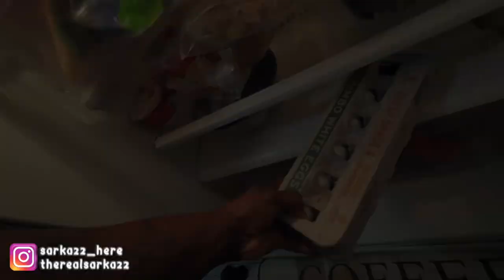Cooking Prep and Stuff | Byte-Sized Reflections